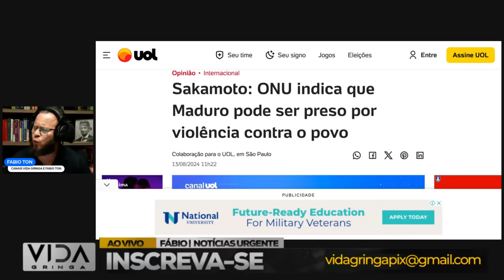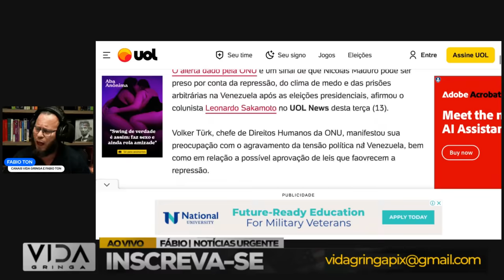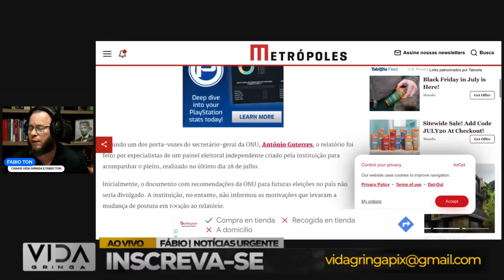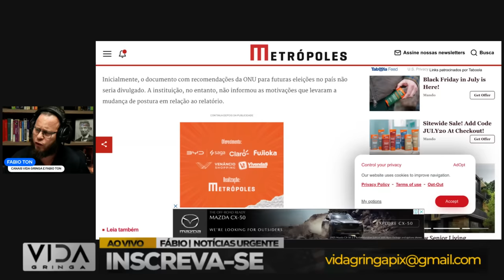🚨URGENTE! MADUR0 PRESO?Tribunal Penal Internacional e ONU Publicam Relatório Final!